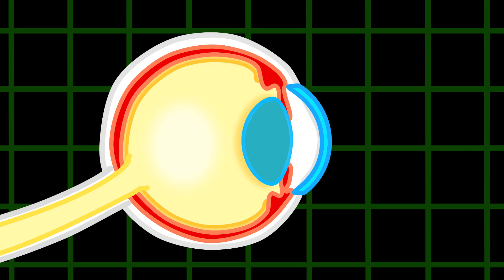Família Leão Português | Máquina de sorvete | Vídeo para crianças | Desenhos Animados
Limpando a casa
Um pouco descontrolada!
Ficou bem brilhante
Querida, impressionante!
Pelo seu esforço
Um sorvete gostoso!
Que delícia, obrigada!
Quero essa sobremesa gelada!
De jeito nenhum!
Lave pratos, um por um!
Chatice de tarefa
Tive uma ideia!
Pratos sujos jogarei
Fingindo que lavei
Agora sim, querido
Tome seu sorvetinho
Achei os pratos!
Todos sujos e quebrados!
Vou lavá-los rapidinho
Muito bem! Sorvetinho?
Como posso conseguir?
Talvez vestido assim?
Um ninja silencioso
Que barulho estrondoso!
Que susto, poxa vida!
Caiu na minha armadilha!
Estou tão triste
Que será essa maluquice?
Vou averiguar!
O quê que há?
Logo ali, veja!
Um sapo, que nojeira!
Posso ajudar?
Um sorvete vou devorar
A casquinha usarei
E o sapo prenderei
Obrigada Leão!
Essa não!